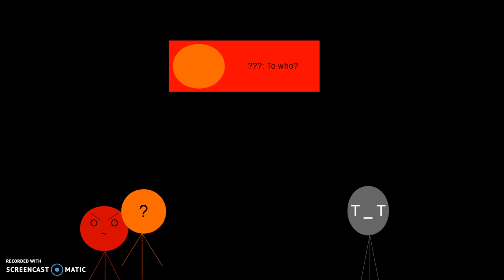Happy Birthday Dad!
Btw, you saw a sneak peek of a upcoming PowerPoint. Sorry, this is a day late, it was supposed to be uploaded yesterday, but there were difficulties with the uploading...